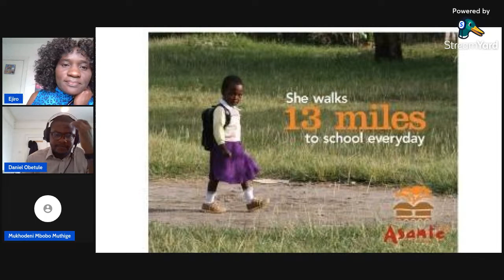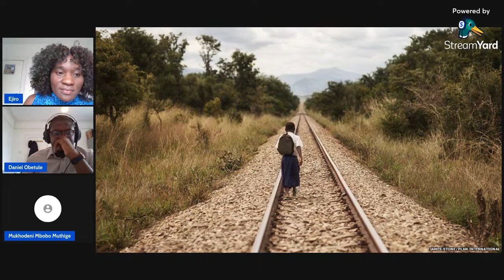Transport Talks with Ejiro - Equity in Transport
SUSTAINABILITY - SOCIAL INCLUSION AND EQUITY.
A good transport system promotes social inclusion and equity. It’s on this basis that government involvement in the provision of urban transport infrastructure and service delivery cannot be overstated.

Having an affordable, safe, and efficient urban transport system should be considered a social contract between the government and the people.